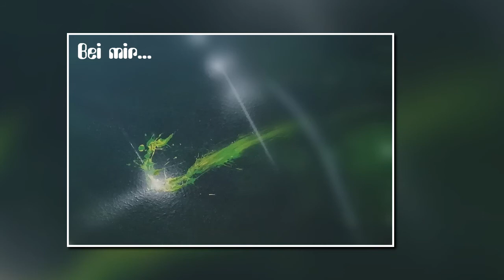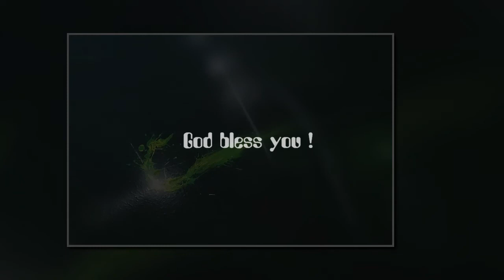"Bei mir" HEAROMINATI 2022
Rockversion von "bei mir" 2022 HEAROMINATI alex freeman für LUPI !